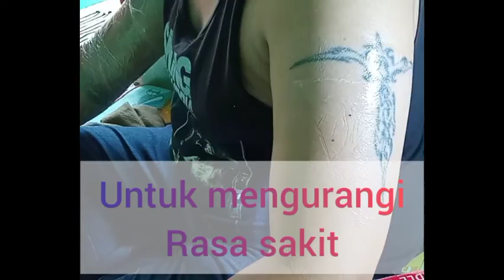hendyankenzho hapustato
abang dari kranji bekasi
sudah gak nyaman dengan tatto

hapus tato bekasi
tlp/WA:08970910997